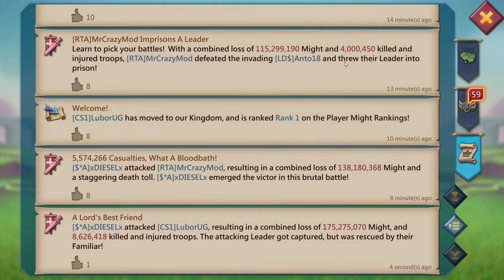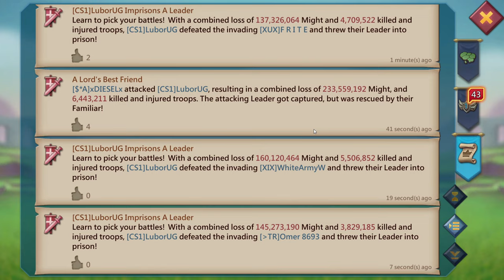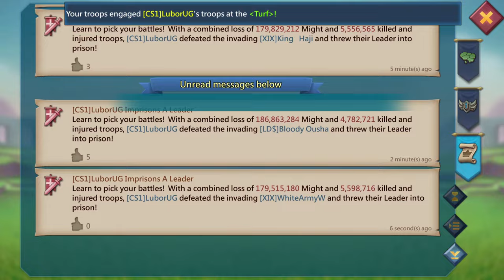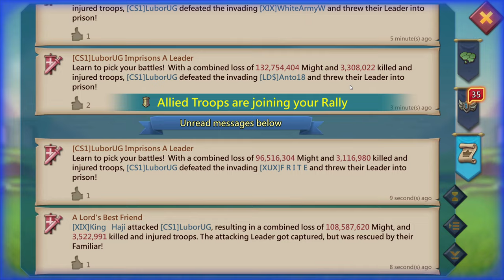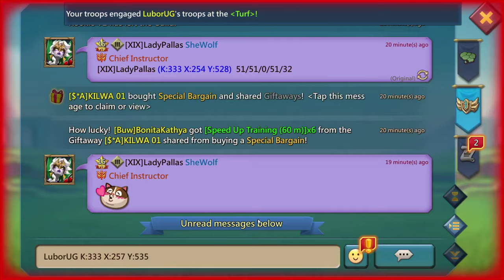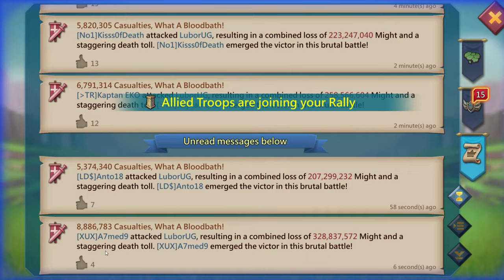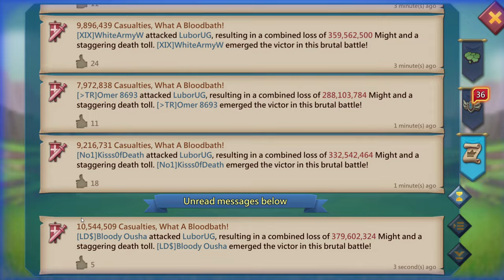Lords Mobile - CRAZY BIG ZERO. It took 4 hours to make 14b disappear. LuborUG losing all his troops